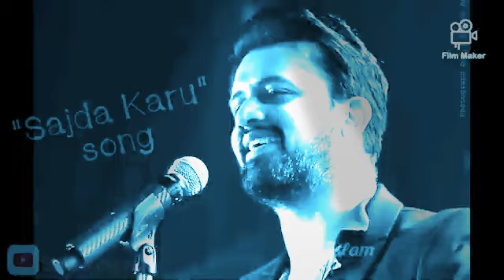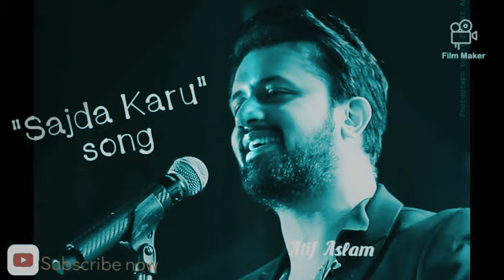Atif aslam new song 2020